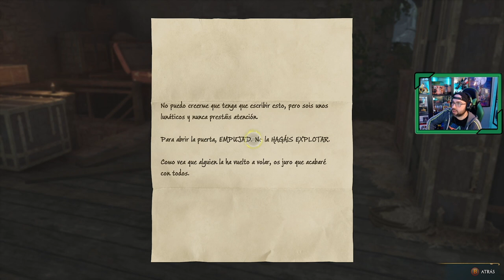Hogwarts Legacy | # 14 | "Castillo de Falbarton"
Vamos junto a nuestra compañera de clase Natty al Castillo de Falbarton, algo extraño está sucediendo.

1. La llegada a Hogwarts
2. Primeras clases en Hogwarts
3. Alboroto en Hogsmeade
4. La sección prohibida de la biblioteca
5. Clase de herbologia y el secreto de la lechucería
6. El reposo de Jackdaw
7. La sala de los Menesteres
8. La cámara de los Mapas
9. El misterio de Demiguise
10. Lodgok, y el yelmo de Urtkot
11. La hermana de Sebastian
12. Clases de vuelo